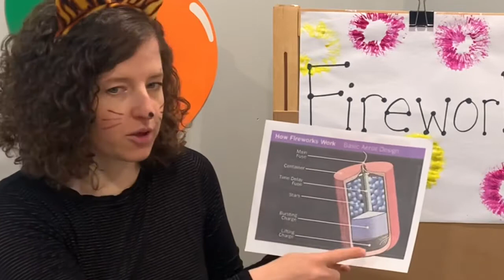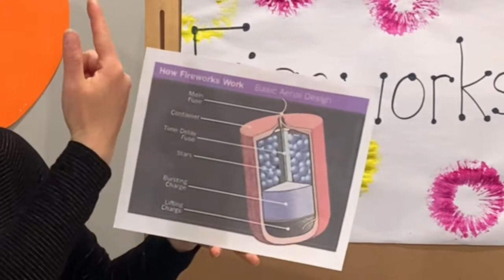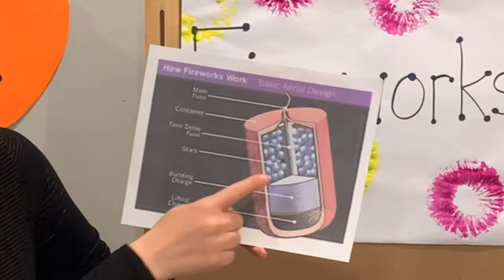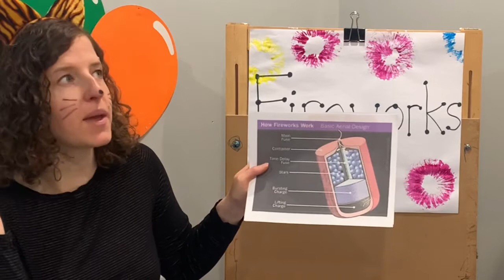🧨 🎇 All about fireworks (& real video) for Mini Lesson 7 of Pre-K with Miss K!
Join us in the fun as we learn about how fireworks explode and how they have different colors and sounds too! Then we make our own quick and easy fireworks art project and end with a joke and real video of some fireworks! 💥

Video from Kid guides where they added chemicals to show the different color explosions like fireworks have